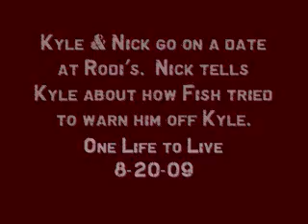Kyle & Nick 8-20-09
Kyle & Nick go on their first date at Rodi's.  Nick tells Kyle about how Fish warned him off Kyle.